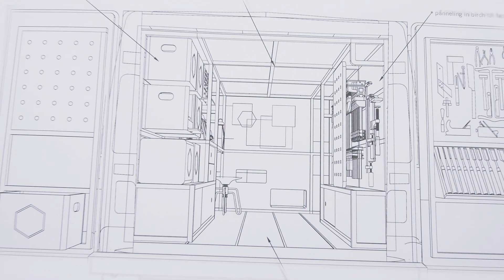Nissan unveils NV300 Concept van!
Nissan unveils NV300 Concept van, a mobile workshop for a creative woodworking professional. Video courtesy of Nissan Europe.